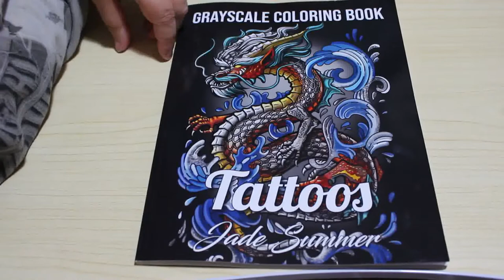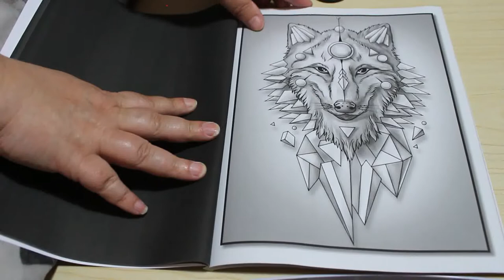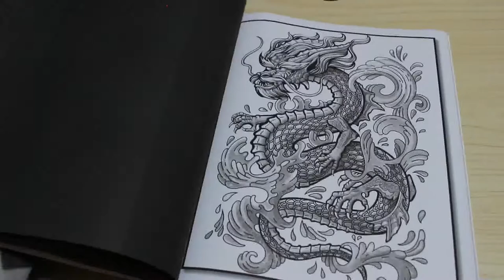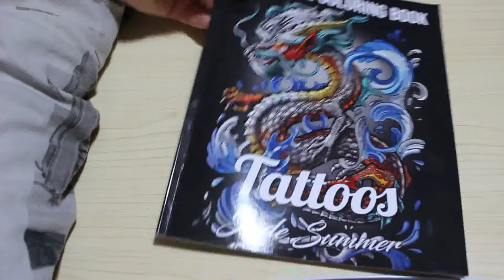Tattoo Greyscale by Jade Summer Flip Through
Amazon UK

Amazon US